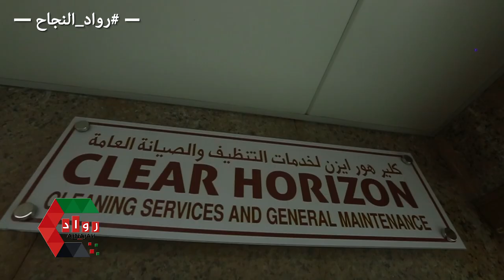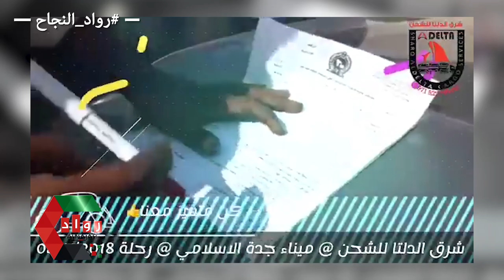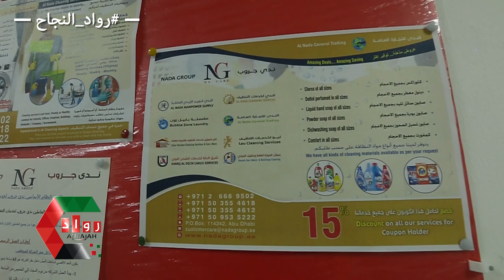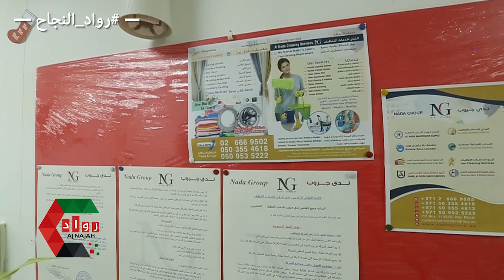شرق الدلتا للشحن